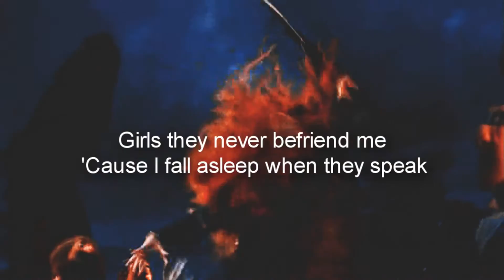QUEEN DISNEY 2017 [RONDA 1] [PRINCESA MERIDA]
AQUI ESTA TERMINADO Y JUSTO A TIEMPO

Elegi a merida porque me identifico con ella en casi todos los aspectos.
Además de ser mi princesa favorita